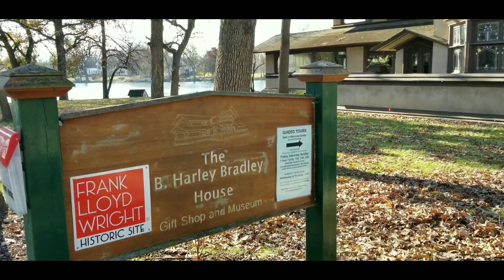BRADLEY ILLINOIS USA | KANKAKEE COUNTY | MEETING ANOTHER FILIPINA